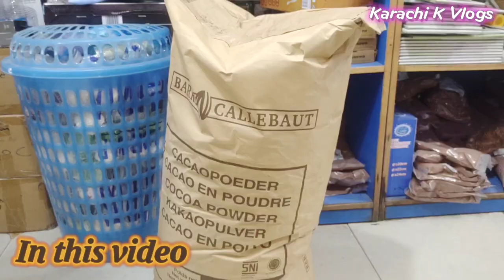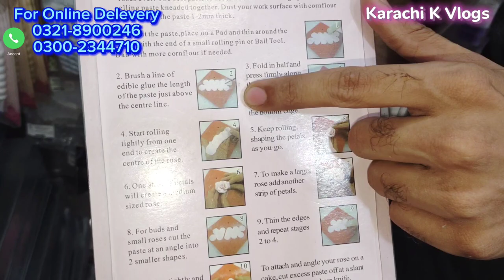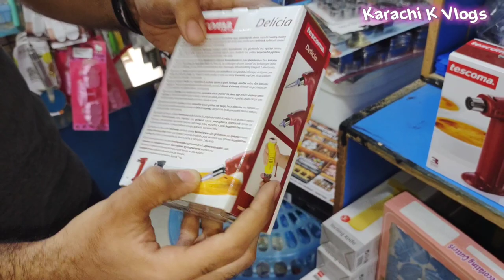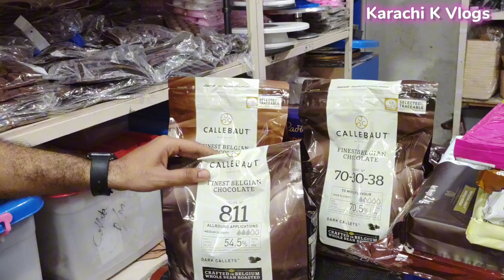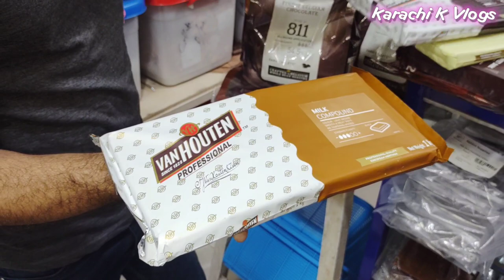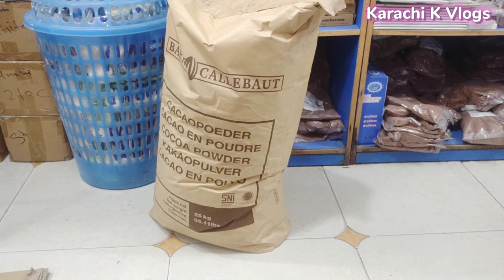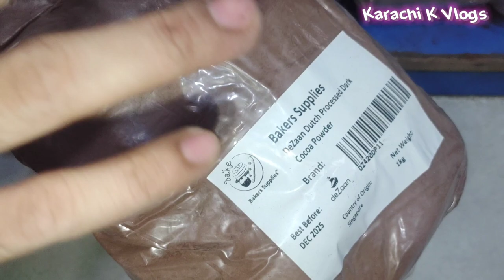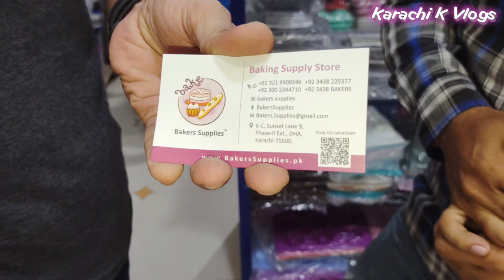Wholesale Chocolate Coco Powder Sprinkles And Baking Item wholesale Shop|All Branded And Unique Item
Wholesale Mozzarella Cheese Cheddar, Pizza Cheese| Baking Items WholeSale Price

Baking Supply Store
6c, Sunset Lane 9, Phase -2 Ext.
DHA Karachi.

For Placing Orders.

Bakingitems
best mozzarella cheese
cheddar cheese
cheese
cheese cheddar
fresh mozzarella
fresh mozzarella cheese
fresh mozzarella recipe
homemade mozzarella
homemade mozzarella cheese
how to make fresh mozzarella
Memon foundation in Karachi
Baking items wholesale in Karachi
Memon foundation baking shop
Bake house Karachi cheese wholesale market Karachi
how to make mozzarella
how to make mozzarella cheese
how to make mozzarella cheese at home
make mozzarella cheese
mozzarella
mozzarella cheese
mozzarella cheese recipe
mozzarella cheese sticks
mozzarella recipe
shredded mozzarella cheese
chocolate
speculate strincles
baking house
baking items
Wholesale baking items
Sprinkle
Coco Powder Sprinkles And Unique Item
Chocolate Coco Powder
Gadgets
New gadgets
Memon foundation baking items
Memon foundation
Baking items wholesale market

End end end end end🔚 🔚🔚🔚🔚🔚🔚